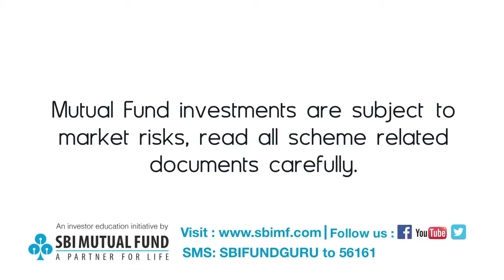Balanced Advantage Fund and Markets | SBI Fund Guru | Mr Rajesh Bansal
Today in our series with SBI Mutual Fund, we have SBI Fund Guru Mr Rajesh Bansal, Director, Midas Finserve Private Limited. He is going to enlighten our viewers on Balanced Advantage Fund, it's importance and how they manage customer behaviour.

Campaigns